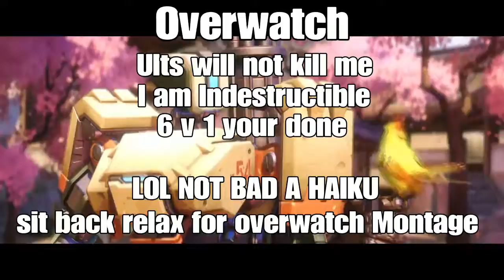Overwatch Montage - What doesnt kill me makes me stronger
Ahh yes another overwatch montage been awhie, best moments and play of the game... Junkrat main along with some other heroes along the way with a few jokes and fails enjoy this montage.